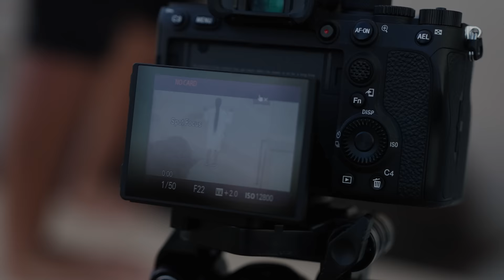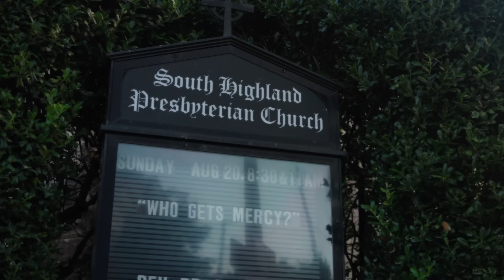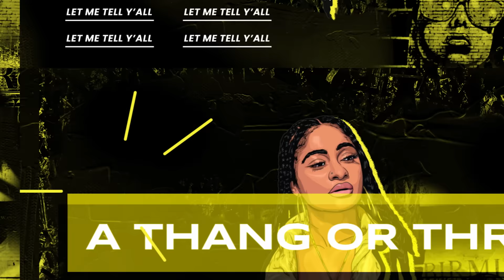THE NEIGHBORHOOD SOUNDTRACK | " I MISS YOU" Track #2 Official Music Video | Kinigra Deon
Title: I MISS YOU!
Plot: SHOWS WHAT WOULDVE HAPPENED HAD MIYA LIVED
Starring: @KinigraDeon @shepradamar @miyanevaeh